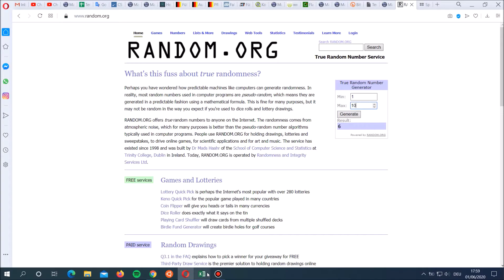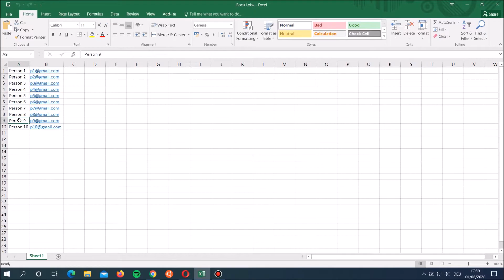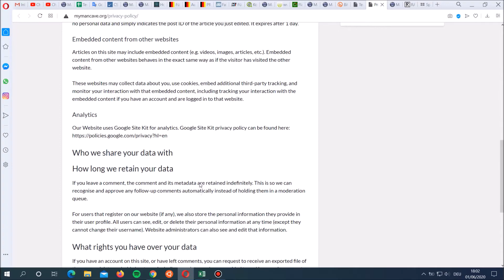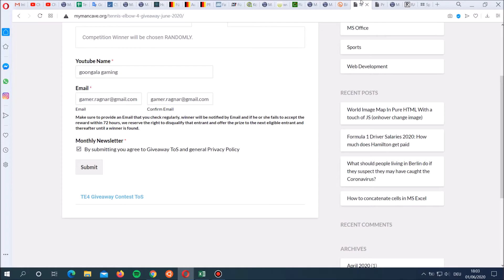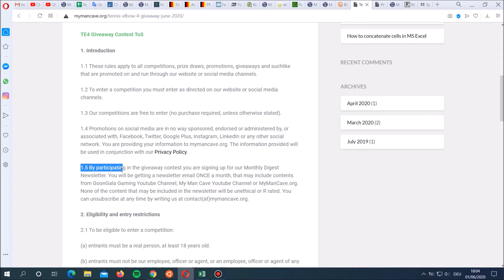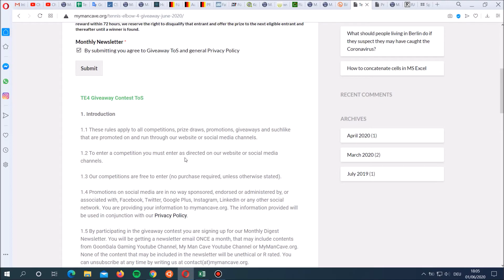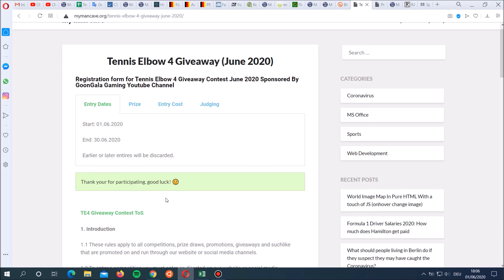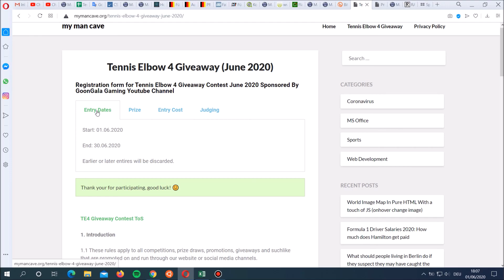Tennis Elbow 4 Giveaway | Sign Up Now FOR FREE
Hey everyone, I am giving away a copy of upcoming Tennis Elbow 4 game, participate for free.